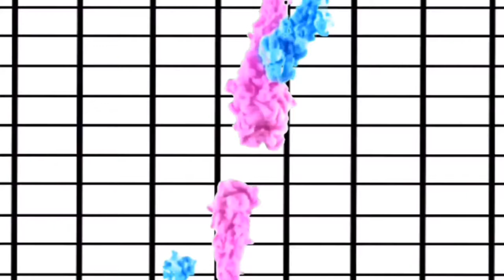#261 Shaunie's Home Court Season 2 Episodes 7 & 8 Farming / Team Player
Shaunie takes the family to a farm to convince the kids to stay away from processed junk food, but Myles is scared it will make the kids vegetarians.
Keyonna has trouble being Shaunie's friend and employee at the same time, and Shaqir steps up his basketball training to try out for varsity on these episodes of Shaunie's Home Court.

🚗 LYFT 🚗: AllThingsNele
✔️How My Channel Took Off Growing Fast✔️

XOXO
❤Nele❤